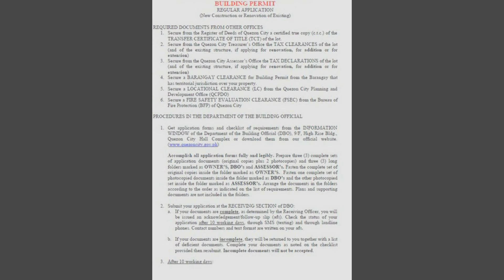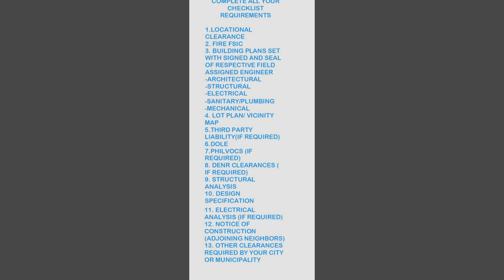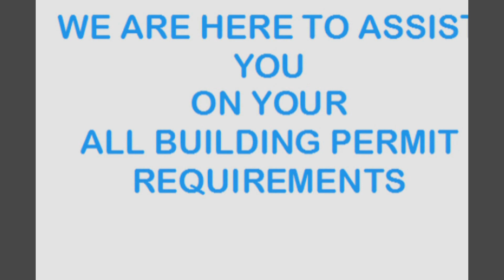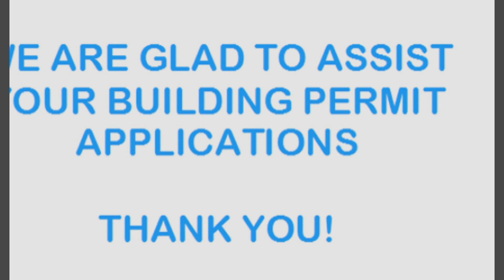HOW TO SECURE BUILDING PERMIT IN THE PHLIPPINES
Panoorin po ninyo para malaman ang step by step sa pag-aaplay ng building permit